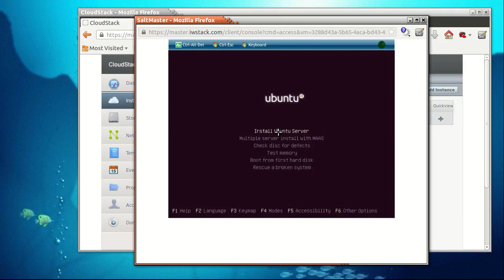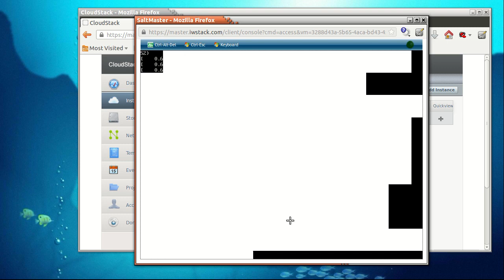Step #02 Install Ubuntu 13 10 in VM (quick review if you need it)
A complete description of this video series can be found